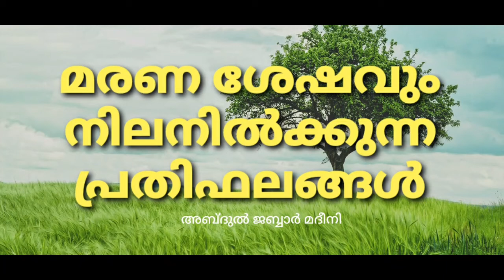മരണശേഷവും നിലനിൽക്കുന്ന പ്രതിഫലങ്ങൾ | Abdul jabbar Madeeni | Waytojannah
എല്ലാ സഹോദരങ്ങൾക്കും എത്തിച്ചു നൽകുക

നബി ﷺ പറഞ്ഞു: "ഒരാൾ ഒരു നന്മ അറിയിച്ചാൽ അത് ചെയ്യുന്ന ആളുടെ അതേ പ്രതിഫലം അവനുമുണ്ട്" (മുസ് ലിം)

കൂടുതൽ  ഇസ്ലാമിക പ0നത്തിനു വേണ്ടി
നമ്മുടെ channel സബ്സ്ക്രൈബ്  ചെയ്യുക...
അല്ലാഹു അനുഗ്രഹിക്കട്ടെ.